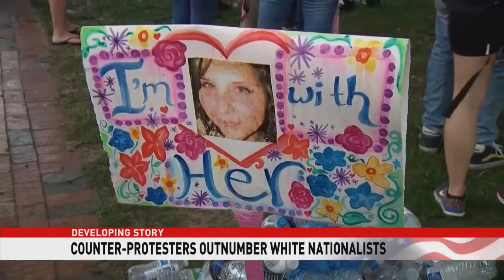1 arrest made during 'Unite the Right' rally in D.C.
A Pennsylvania man was arrested during Sunday’s "Unite the Right" rally and counter-protests.